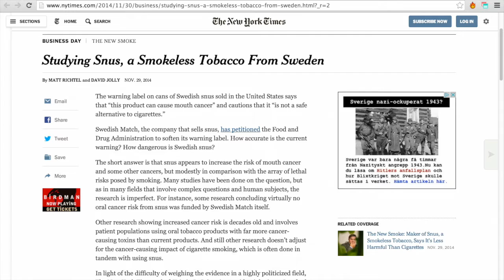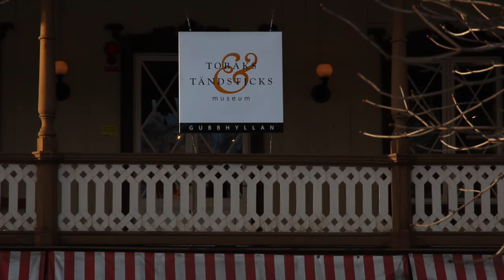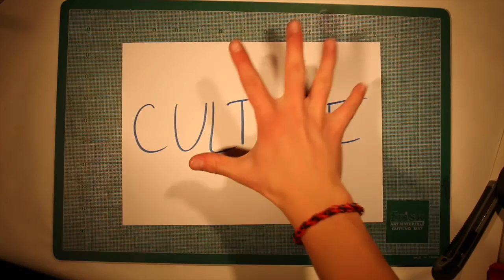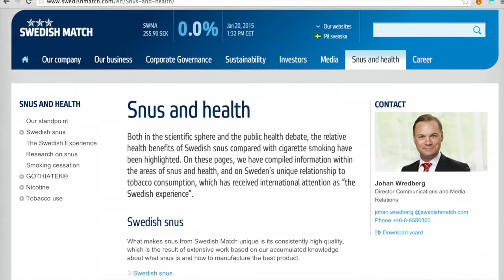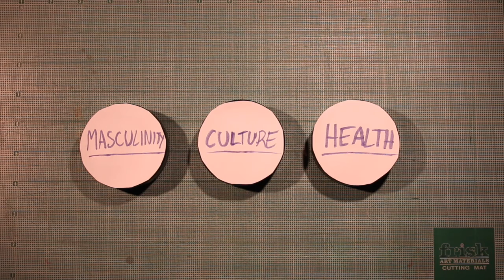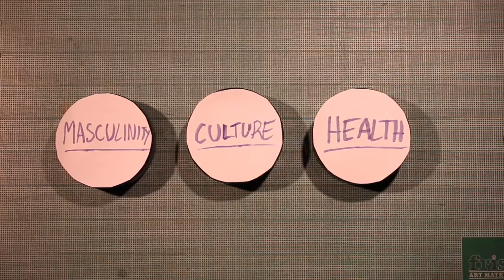SNUS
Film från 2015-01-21